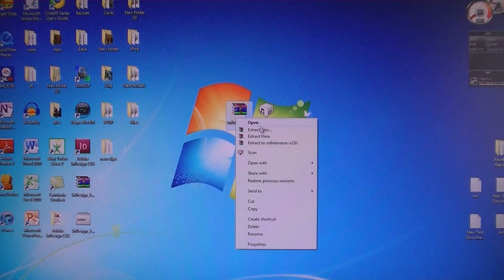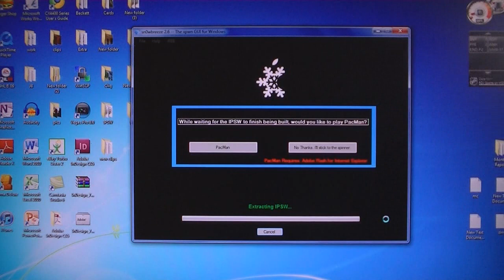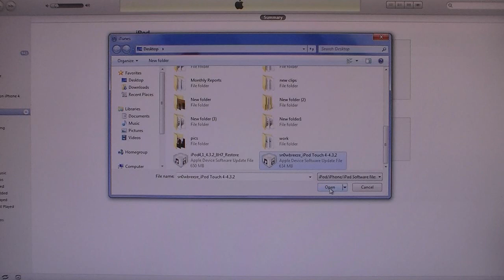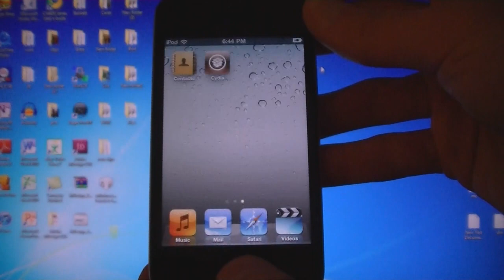How To Jailbreak 4.3.2 on iPod Touch 4G/3G - Sn0wbreeze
This video tutorial will show you how to jailbreak your iPod Touch 4G or iPod Touch 3G on firmware version 4.3.2. This will also automatically enable multitouch gestures and battery percentage on your iPod Touch.

This is an untethered jailbreak for all devices.